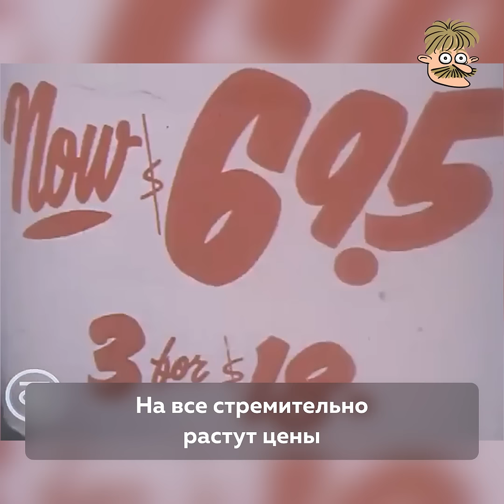Бедная Америка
Прошло 40 с лишним лет. У российских журналистов поменялись фасоны одежды и… и всё